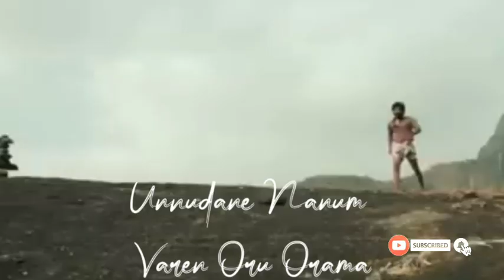Koodamela Koodavechi Song/ Love Watsapp Status / Singers : V.V Prasanna and Vandana Srinivasan...